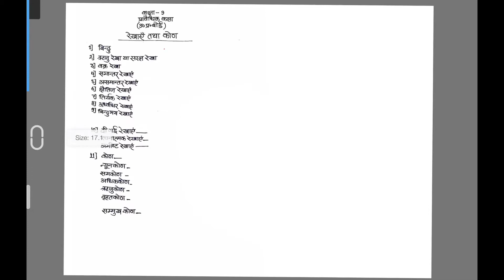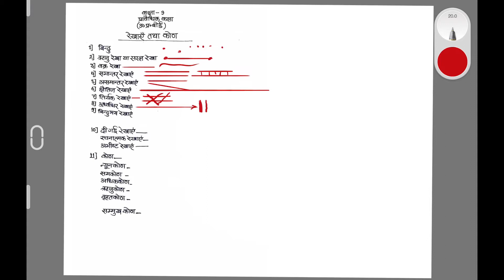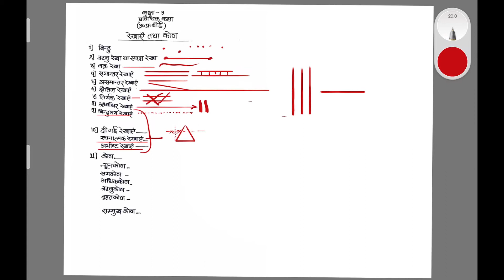CLASS 9 TECNICAL ART रेखाएँ तथा कोण(part-01)